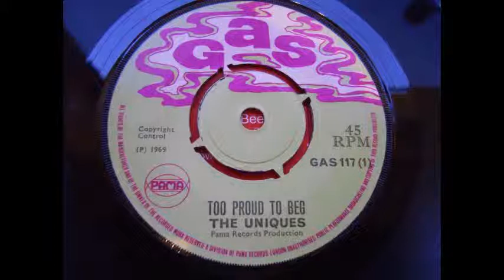uniques - too proud to beg